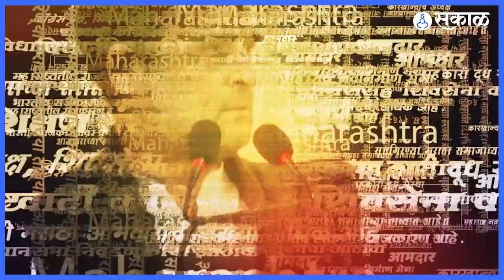Chala Hawa Yeu dya Upcoming Episode : अशोक मामांच्या ५०वर्षांच्या कारकिर्दीचा सोहळा रंगणार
Chala Hawa Yeu Dya Latest Episode, Chala Hawa Yeu Dya Comedy Videos, Bhau Kadam Comedy Video, Nilesh Sable Comedy Video, Shreya Bugade's Comedy, Ashok Saraf special